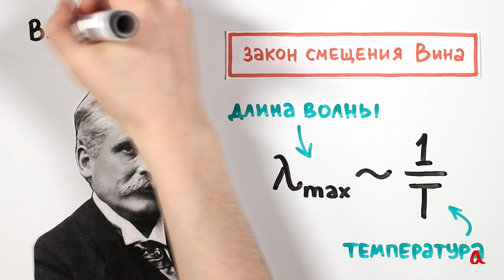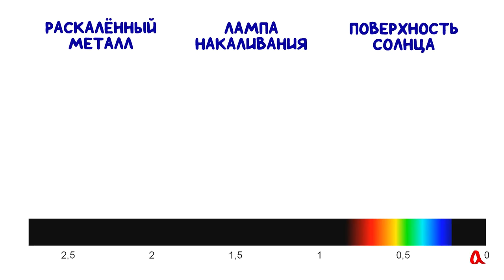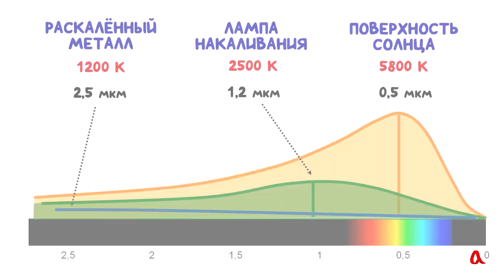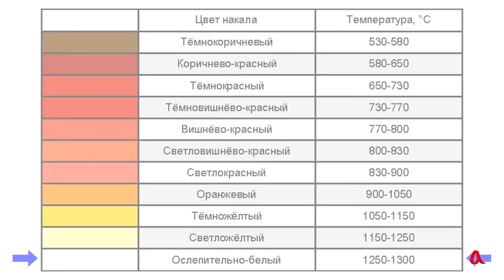Тепловое излучение и закон смещения Вина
Нагретые предметы светятся тем ярче, чем выше их температура, и длина волны в максимуме излучения обратно пропорциональна абсолютной температуре предмета.Это последнее соотношение называется законом смещения Вина.